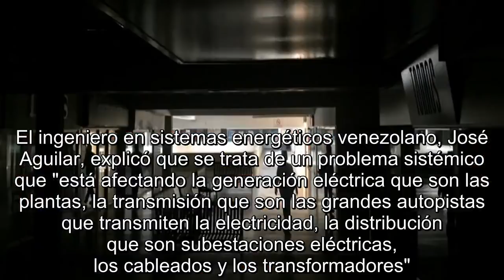ULTIMAS NOTICIAS VENEZUELA: China ofrece ayuda a Maduro para restablecer energía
China ofreció el miércoles ayuda al gobierno en disputa de Nicolás Maduro para restablecer la red eléctrica de Venezuela, después de varios días de ap